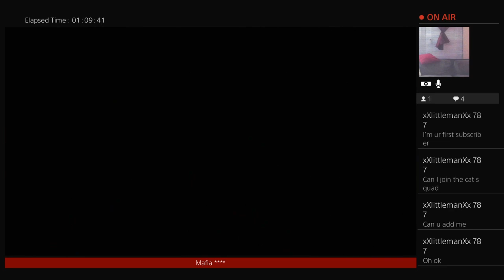KingDavid29747's Live PS4 Just Some Family Gaming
Just a guy following his passion of sports, movies, fighting, and good convo